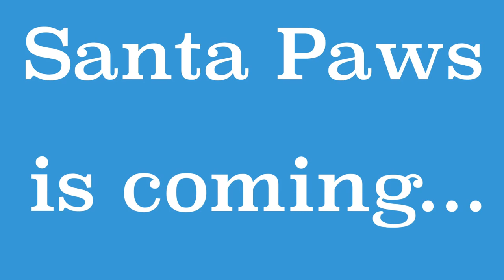Santa Paws is coming!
Bailey boat cat is... SANTA PAWS!

Music: Jackie and the Cedricks- Santa Claus is coming to town